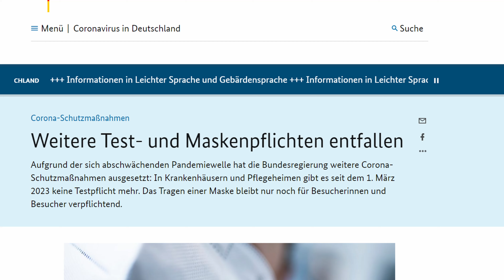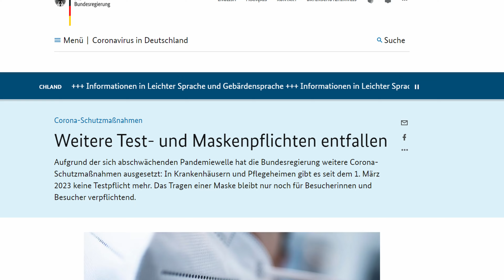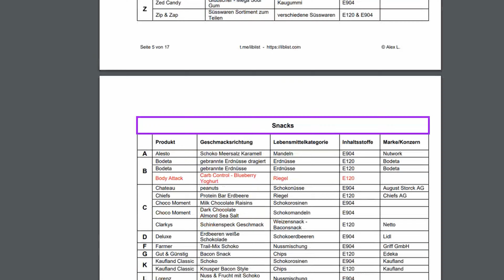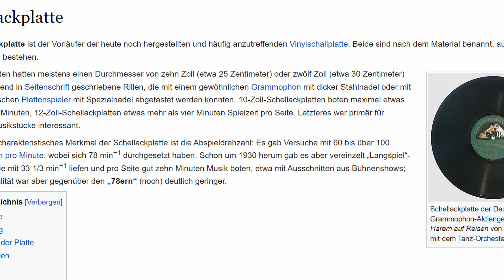Querdenken: Jetzt kommt die Angst vor Insekten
Seitdem die EU die Verwendung von einigen Insekten als Lebensmittel zugestimmt hat, tobt das Internet. Auf Telegram werfen sie mit Kotz-Smileys um sich, wenn sie sich über Lebensmittel aufregen, die seit vielen vielen Jahren auf dem Markt sind. Ein Blick auf die "Insekten Blacklist".